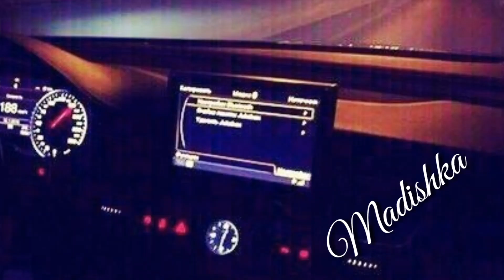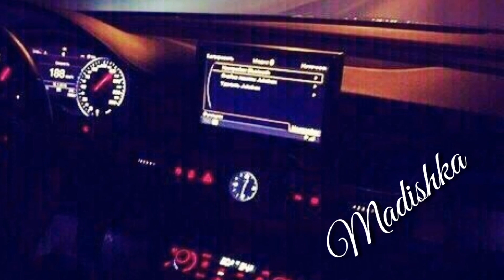Цхьан Хазчуу Суьйренцааа 💣❤😍 Элимбек 2018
Ps: Ваша Мадишка ❤